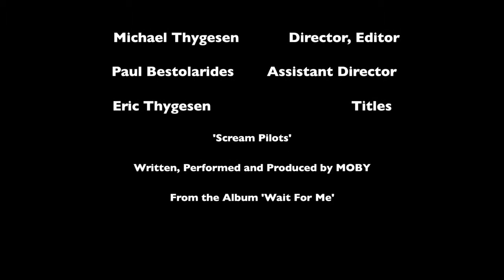Sacramento State University: Unity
First Place winner for Sacramento State's 2013 Short Film Festival

Directed by Michael Thygesen
Director of Photography: Paul Bestalorides